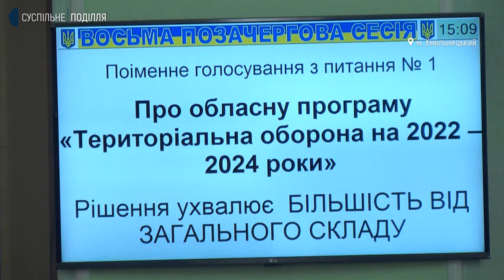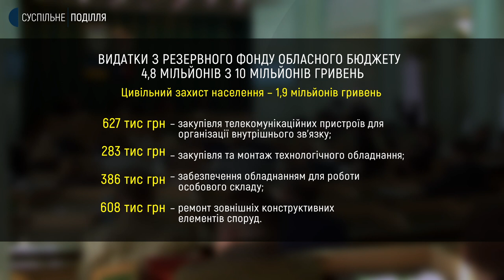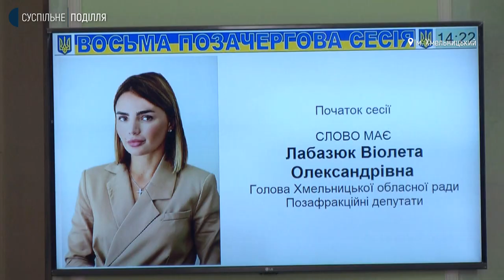У Хмельницькому відбулася позачергова сесія обласної ради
49 депутатів із 64 зібрались на позачергову сесію  через зовнішню військову загрозу, каже голова обласної ради Віолета Лабазюк. Говорить, на пленарне засідання приїхали й керівники органів місцевого самоврядування Хмельниччини. Які питання розглянули та ухвалили народні обранці – розповість наша кореспондентка Діана Колесник.